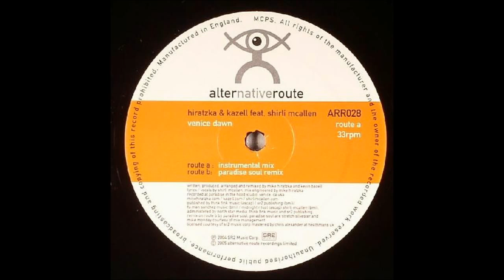Hiratzka & Kazell Feat. Shirli McAllen ‎– Venice Dawn (Instrumental Mix)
Hiratzka & Kazell Feat. Shirli McAllen ‎– Venice Dawn

Label: Alternative Route Recordings ‎– ARR028
Format: Vinyl, 12"
Country: UK
Released: 2005
Genre: Electronic
Style: Progressive House